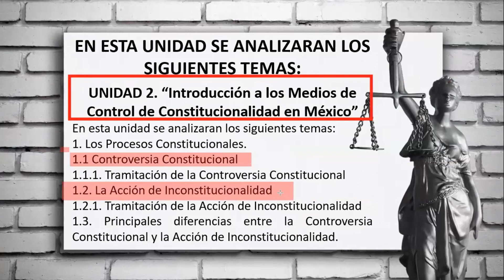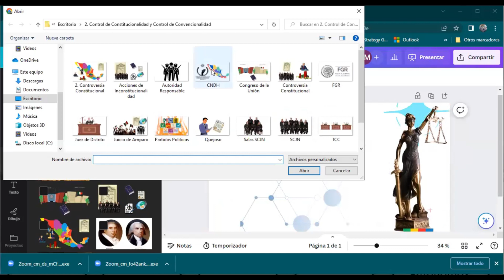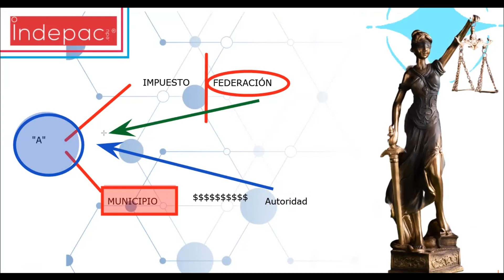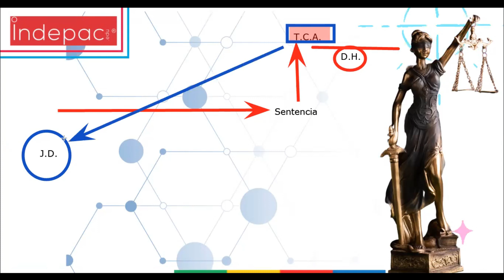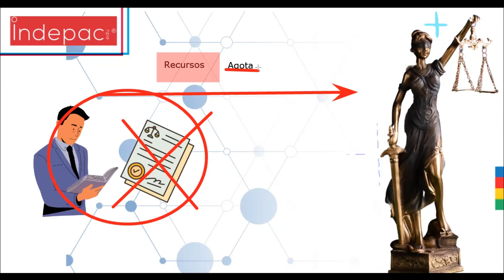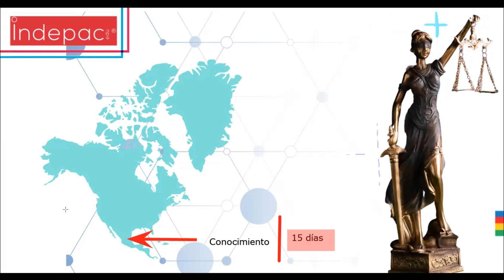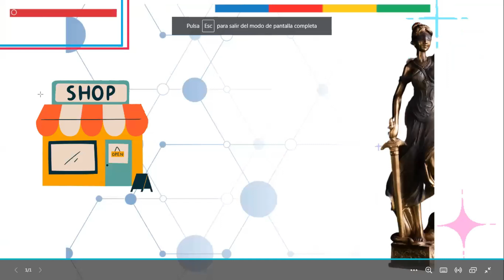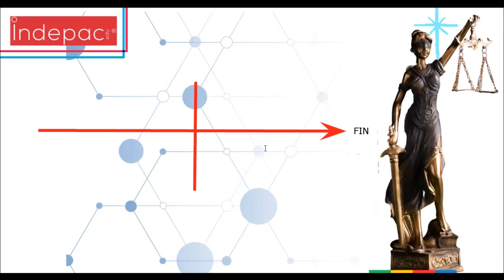2. Control de Constitucionalidad y Control de Convencionalidad, sesión de fecha 24 de junio de 2023